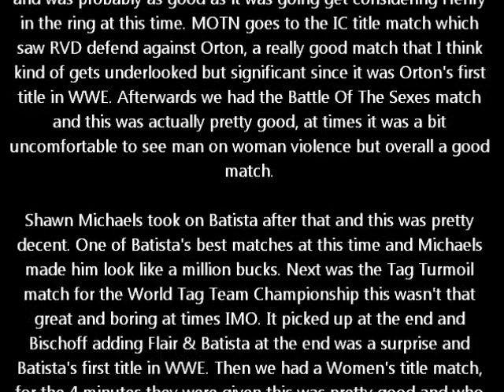WWE Armageddon 2003 Review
Evolution get all the Gold!
Ask.FM: https:/ask.fm/mrbeatle890